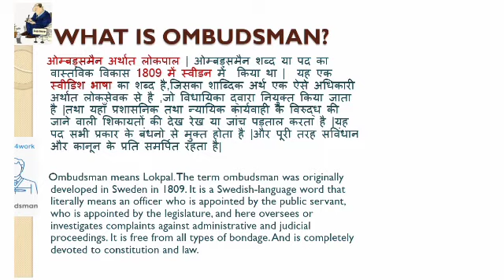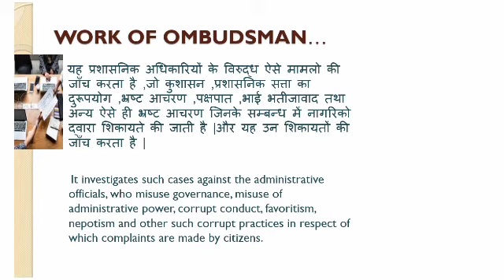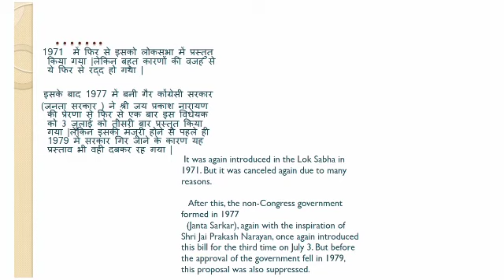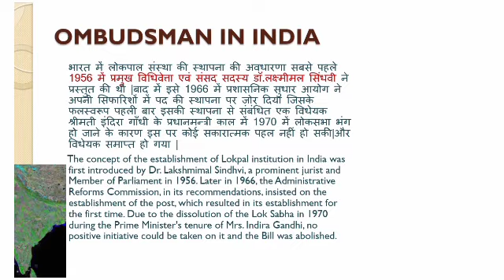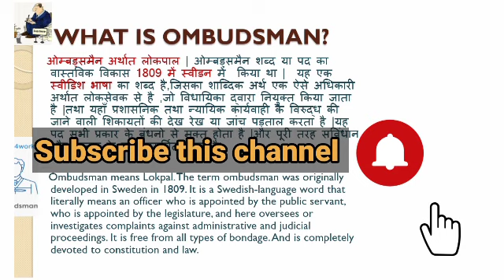OMBUDSMAN|what is the meaning of Lokpal||hindi|by Sonam Chauhan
In this lecture today, I have tried to give information related to the lokpal, how the lokpal does it's work, and how important is the lokpal for the  country, how all the matters related to corruption are dealt with  Along with this, if you liked this video, then you can subscribe to my channel to support me, thank you.

00:00  Introduction
01:22 what is ombudsman?
03:15 work of ombudsman
05:41 ombudsman in India
09:31 solution

Western Thinkers Link-

Special class for political science. For MA, BA, NET.
- comparative politics.
-International relation,
-Western thinker,
-Indian political thinker like
-political theory,
-indian Constitution,
-USA, FRANCE, Switzerland,
BRITISH, etc full explanation .
-explain BA, MA exam,
-writing skill for university exam.